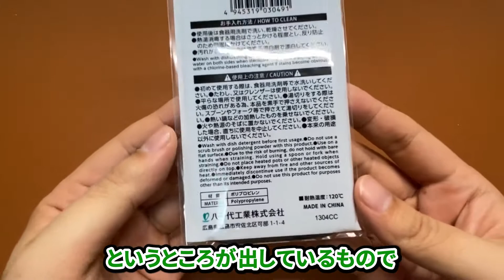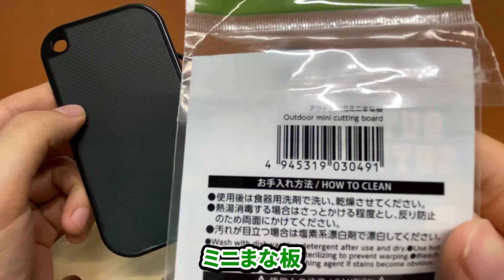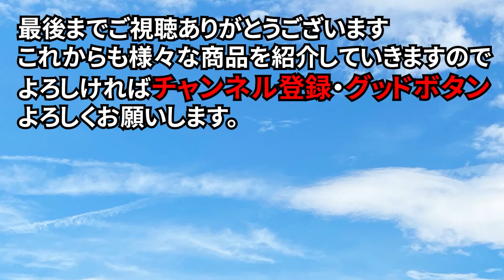ダイソーから新しいミニまな板が！これは黒メスティンによく合う！？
ダイソーで見つけたミニまな板！
ミニメスティンに収納できて、色も黒なので黒メスティンとの相性バッチリ！